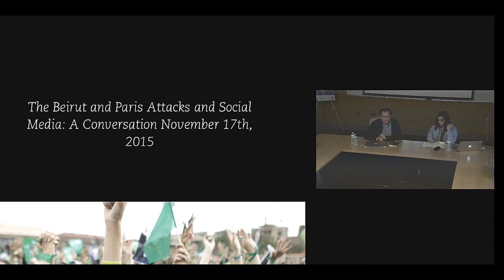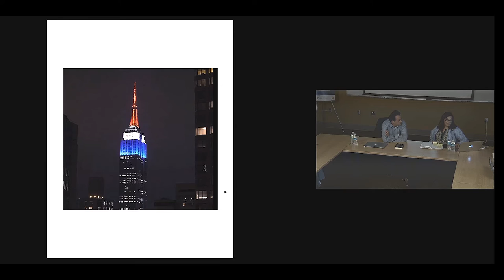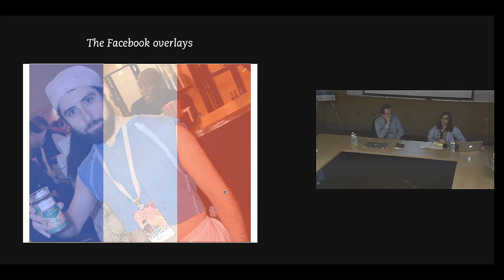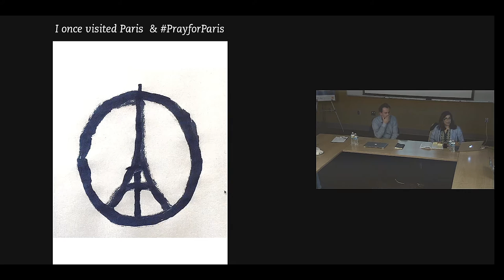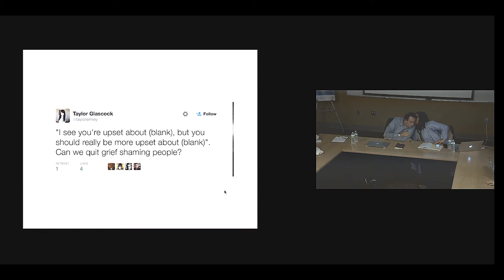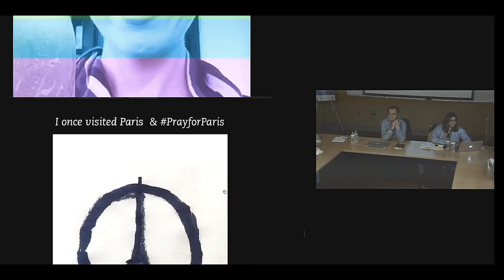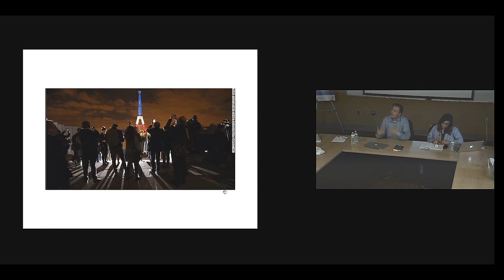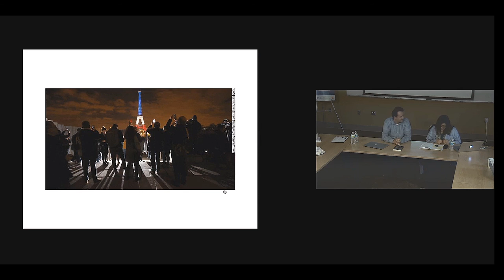The Beirut and Paris Attacks and Social Media: A Conversation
How is social media shaping and mediating the experience and response to these attacks both within the cities where they take place and globally? What accounts for the differences in the responses on social media to the attacks in Beirut vs. Paris? What role can and should social media play in shaping both journalistic coverage and policy responses to these events?

The conversation is led by Duke Professors Negar Mottahedeh, a specialist on film and social media in the Middle East and Laurent Dubois, who studies sport, race and immigration in contemporary France.